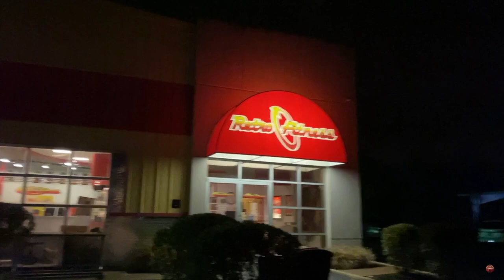Workout Vlog Day 31 - Kaged Muscle - 12 Week Lean Muscle Trainer - Chest Day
Today is the thirty-first day of my Daily Vlog on the Kaged Muscle 12 Week Lean Muscle Trainer. I am going to take you through every day of this transformation series. I’ll film my workouts in the gym and list the moves, reps and sets below. I’ll explain my diet regarding the macros required for this series as well as the supplements I’m using. I’ll also share some Quick Tips with you based off my experience with other Kaged Muscle trainers. Buckle up and get ready to transform.

Incline Dumbbell Flye: 3 X 15-20
Superset with
Decline Dumbbell Press: 3 X 10

Decline Dumbbell Flye: 3 X 10
Superset with
Incline Dumbbell Press: 3 X 10

Kneeling Cable Flye: 3 X 20/20/10

Banded Partner Pushups: 3 X Failure

25 Steady State Minutes Post Workout Cardio + 10 Minutes HIIT (60 seconds fast, 60 seconds recovery)

Later in the day

25 Minutes Evening Steady State Cardio + 15 Minutes HIIT (60 seconds fast, 60 seconds recovery)

My Nutrition (Training Day)

Protein - 1.3g per Pound of Body Weight = 232.7

Carbs - 1.3 per Pound of Body Weight = 232.7

Fat - 0.4g per Pound of Body Weight = 71.6

Amazon Curtains

Joby Gorillapod 1k kit

Manfrotto Pixie Mini Tripod

Movo VXR10 Mic

Boya-BY-M1 Lavalier Mic

Apurture Ameran AL-M9

DJI Osmo Mobile 3

My videos are shot on my iPhone 11 Pro with the Filmic Pro App and the Moment Pro App. I use iMovie to edit and upload to YouTube.